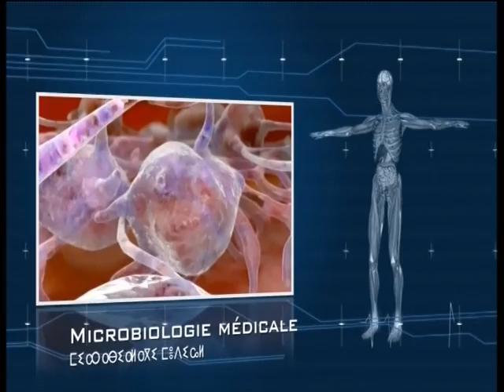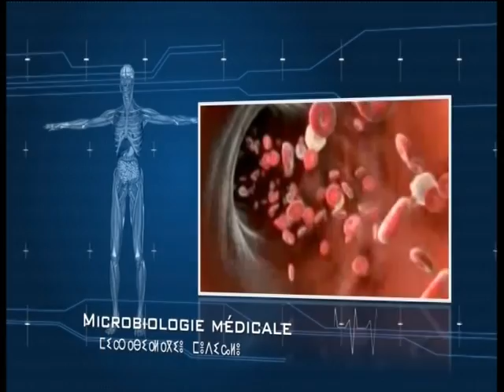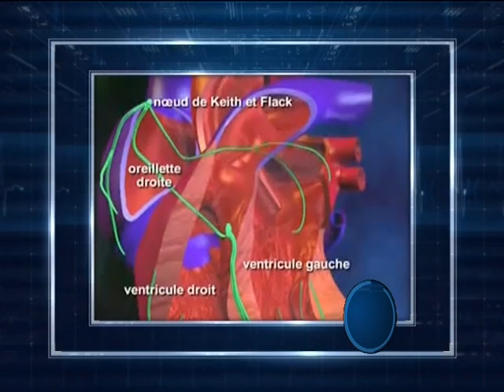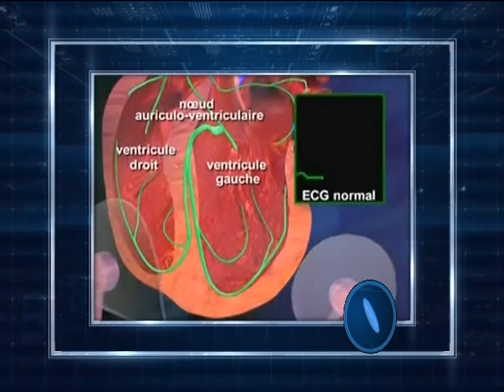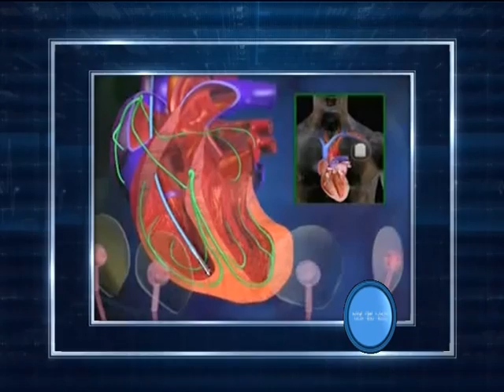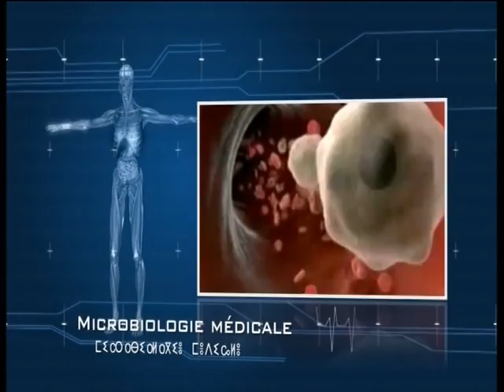Sauver une vie.. le défi des hommes de chemini !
Emission presentee par Dr Mohamed Djoudi & Hamid Hamis

أمراض القلب - جهاز تنظيم ضربات القلب

ⵍⵀⵍⴰⴽ ⴰⴱⵓⵍ - ⴰⵎⴰⵛⵉⵏⵜ ⴰⵓⵙⵇⴰ ⵏⵜⵔⵉⵙⵉⵜⵉ ⴰⴱⵓⵍ